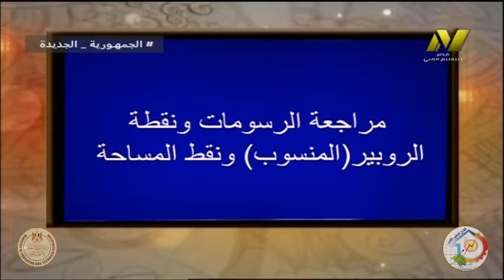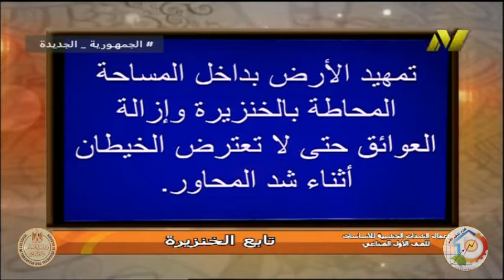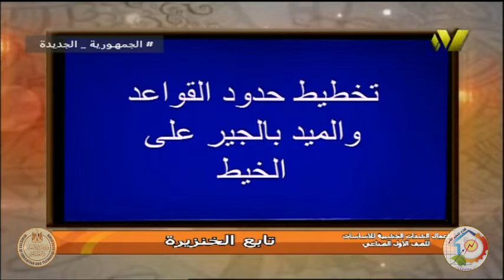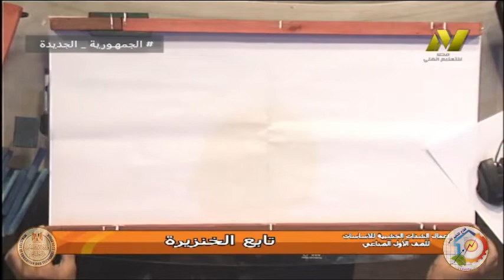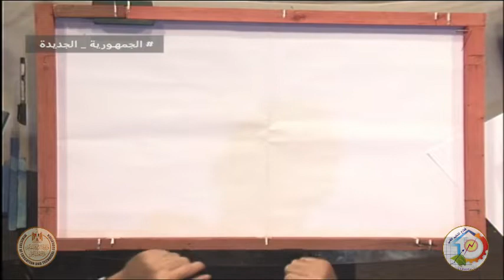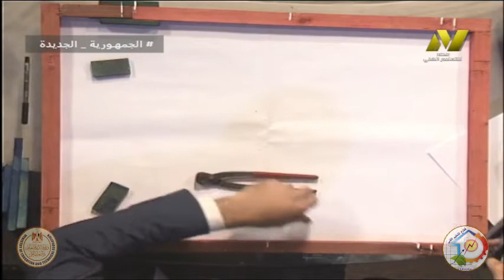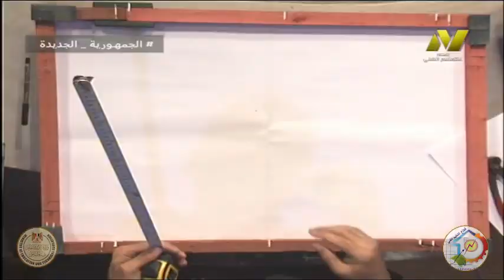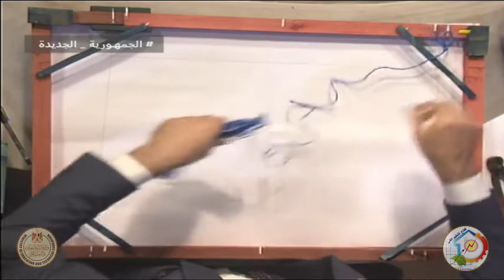الصف الاول صناعي جدارات - فني اعمال خرسانه - خطوات تنفيذ الخنزيره- ا محمود لطفي